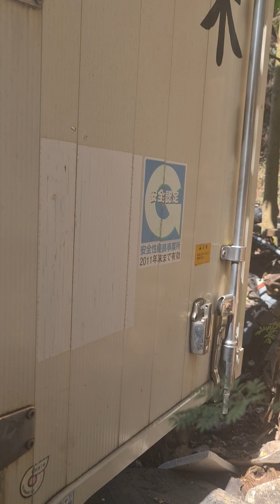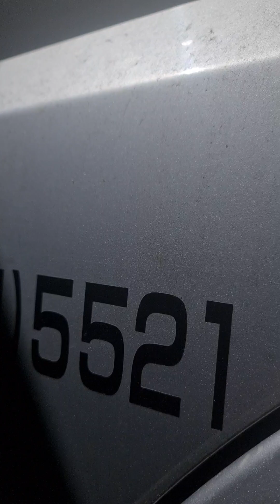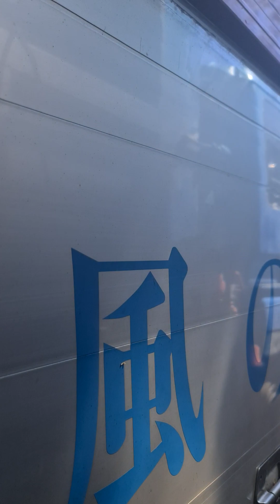guys good evning bka need nyo 12w wing van good unit surplus japan pm nyo nlng po ako 09457794241